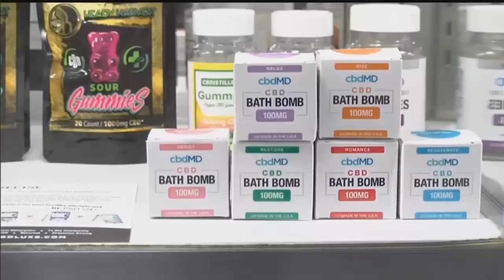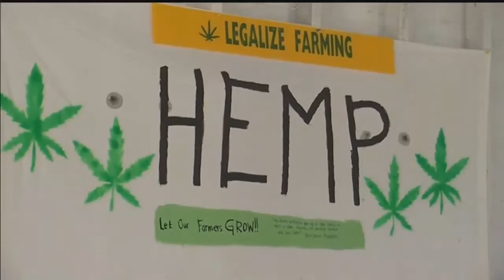Legalization of industrial hemp could cause changes throughout Nebraska